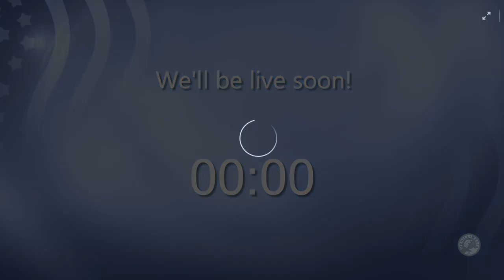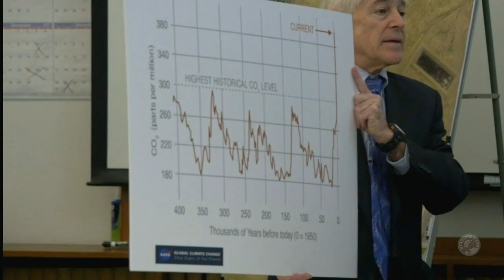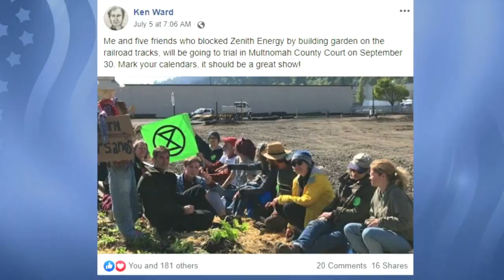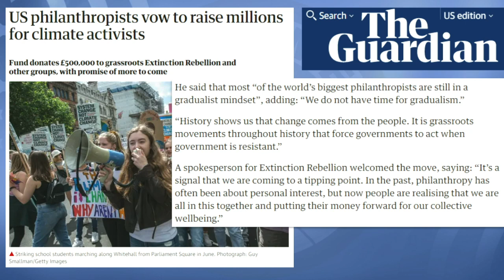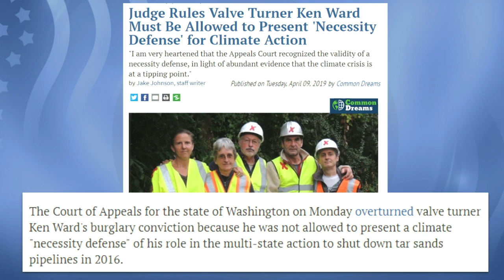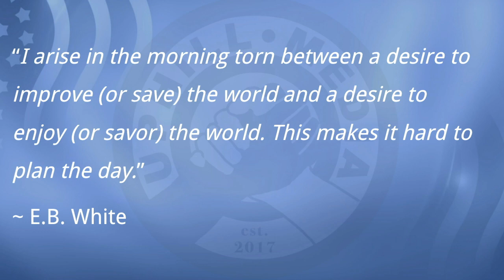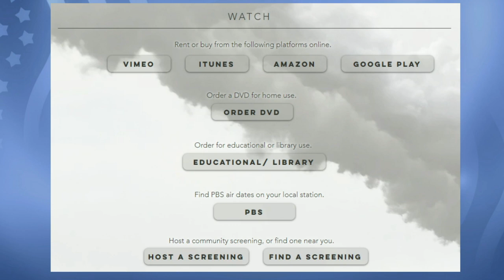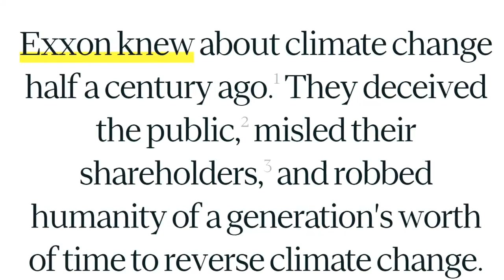A Conversation with Ken Ward - The Reluctant Radical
Ken is an Oregon resident and  progressive bad ass who has been fighting the Fossil Fuels industry for decades. His bold law breaking direct action drew national attention and a documentary film crew.

From IMDB on the Documentary, "The reluctant Radical" directed by  Lindsey Grayzel.

If a crime is committed in order to prevent a greater crime, is it forgivable? Is it, in fact, necessary? THE RELUCTANT RADICAL features activist Ken Ward as he confronts his fears and puts himself in the direct path of the fossil fuel industry to combat climate change. Ken breaks the law as a last resort and with great trepidation, to fulfill what he sees as his personal obligation to future generations. After twenty years leading environmental organizations, Ken becomes increasingly alarmed by both the scientific evidence of climate change and the repercussions for civilization as we know it. Ken pushes for a crisis level response and when his efforts fail, he embraces direct action civil disobedience as the most effective political tool to deal with catastrophic circumstances. THE RELUCTANT RADICAL follows Ken for a year and a half through a series of direct actions, culminating with his participation in the coordinated action to shut down all the U.S. tar sands oil pipelines on ... Written by Lindsey Grayzel